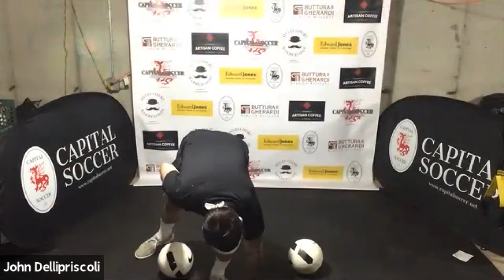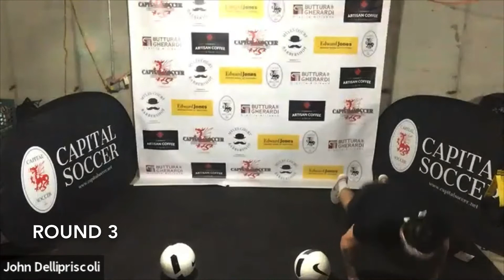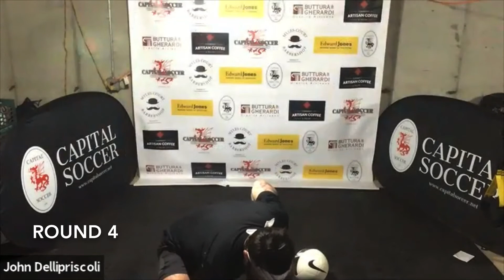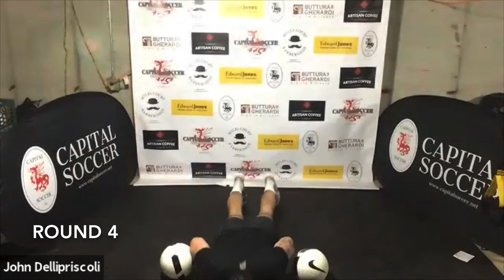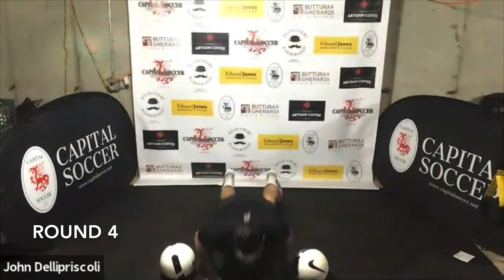Capital SC Full Body Workout #1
A bodyweight-only workout that you can do at home. Follow along with Coach John or get the routine down and do on your own. Get a little warm up before trying.

4 Rounds of:
1. Lateral Steps Warm Up: 1 minute
2. Lateral Steps with High Knees: 1 minute
3. Burpees with Lateral Jump: 1 minute
4. Plank Hold with Ball Taps: 1 minute
5. Lateral Jump Squat: 30 seconds
6. Ab Rows: 1 minute